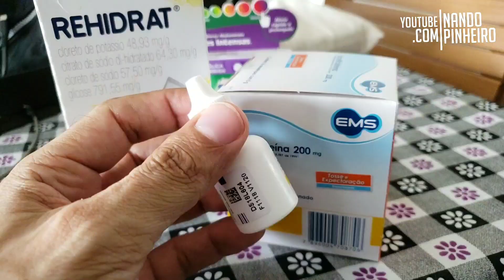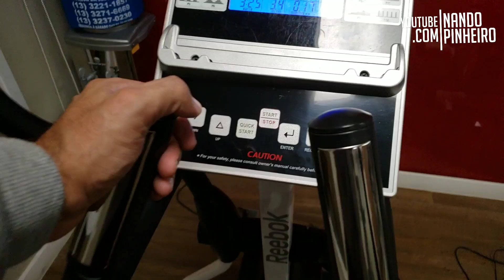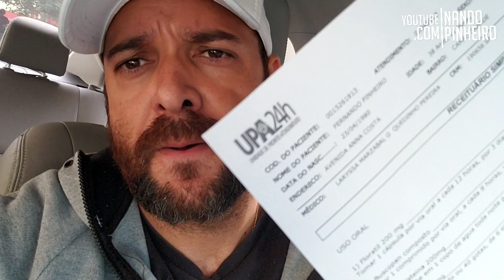O VIRUS DA GRIPE ME DERRUBOU - MOTIVAÇÃO COM NANDO PINHEIRO